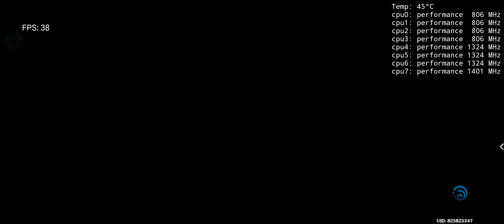[reupload] poco f5 genshin upscaled to 1080p 45 fps (snapdragon 7 plus gen 2)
Sorry for the reupload but youtube removed the higher fps 4 days later for some reason. I didn't realize the processing results could change that far later.

Here's a second clip featuring weekly boss fights in co-op.

Don't worry about the high temps in the video btw. It will lower itself all the way to 40-42 C when you're not running around with yelan's rushing skill in large cities or fighting bosses back to back. I just put it through a lot in a short window. You can see the temperature lowering itself quickly between these two moments of the other clip

Now the explanation.

[Edit: ROOT IS REQUIRED.]

I looked up some information and it seems the stronger android chipsets for the most part gets bottlenecked by cpu instead of gpu when playing performance intensive games

In cases of cpu bottlenecks, your device has an easier time playing at a higher resolution with lower fps than higher fps and lower resolution.
You might get better results playing demanding games at 1440p 60 fps rather than 720p 120 fps.

Looks like it applies to genshin as well. The game is capped to 720p by default on Android.

I was originally trying to make the game look better on my phone and finally managed to figure out how to upscale the resolution to 2400x1080 with a working method(not gltools) a few weeks ago. I decided to lower my fps to 45 to compensate for the higher resolution. I did a little more tinkering and the performance was surprisingly better than the default 720p 60 fps available to users.

I was pretty surprised at how well it worked so I looked up information and the earlier information is the conclusion I came to.

Here's a few screenshots of upscaled genshin on Android in case you're doubting if I managed to upscale it or not.

(multiple crops on the same screenshot)

Check the timestamps here and you'll find a section that zooms in the characters so you can check that.

I think you'll find my video looks visually better than other poco F5 Genshin videos like the ones linked below

I should mention I also updated my gpu drivers and I'm using something called fas rs to help with the fps. The updated GPU drivers might be helping maintain good performance at higher resolution. The fps helper helps manage my phone temps. Everything I mentioned requires root. Besides updating my gpu drivers, I wouldn't call anything else that I'm doing safe from bans.

Also, I used something called scrcpy to record my phone from PC to not mess with the actual performance results. Sadly, there currently doesn't seem to be any way to get a GPU performance overlay while a game is running or I would have tried to do that.

I should mention most people don't seem to know how to change fas rs settings from default balanced setting to fast setting so ask me about that if you're confused.

Gamepad keymapper layout I'm using(one of the button types require premium version of the app):

Now the main thing you're interested in might be how I upscaled genshin's resolution. I don't think I want to say how I did that directly here as I don't want it to get patched. I'm not sure how to communicate with people who found this on YouTube as there's no messaging system in YouTube anymore. I'm considering telegram or emailing.

I think I covered everything here in my video description. Ask me any questions you want and feel free to correct me if I made any mistakes in my research.

0:00 Start of video
0:17 My graphic settings
0:58 Bounty one(inazuma)
2:34 Bounty two(inazuma)
4:29 Bounty three(inazuma)
6:21 Roaming around fontaine city
9:56 Primo geovishap boss
11:25 fontaine dancer couple boss
12:25 Maguu Kenki boss
13:53 Roaming around Yilong Wharf
17:20 Character zoom in to check upscaling results
18:43 Roaming around Wangshuu Inn